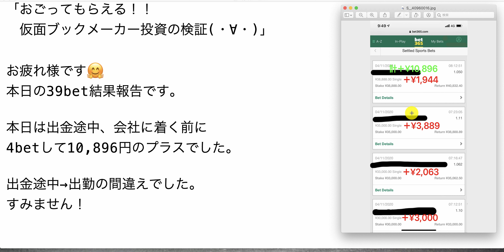【検証】第1117回目：ブックメーカー投資で1日10,896円ゲット！